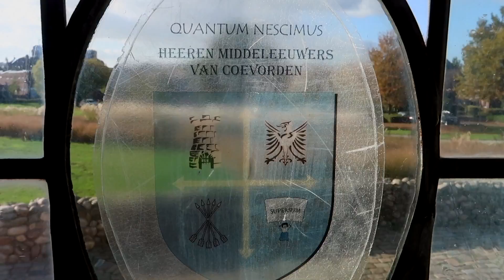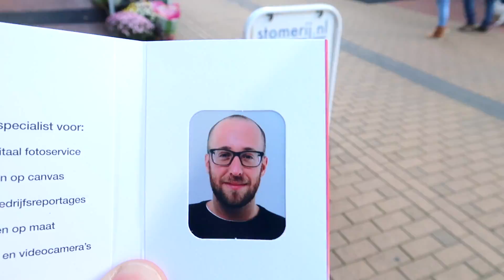FAMILY WEEKEND x IDIDWHATNOW x S01E11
Very special Vlog this week. Got to spend some quality time with family and friends. We visited the city Coevorden, which is in Drenthe. We where very lucky to have great weather and had lots of fun!

I'm always looking for great music for my Vlog. Let me know!